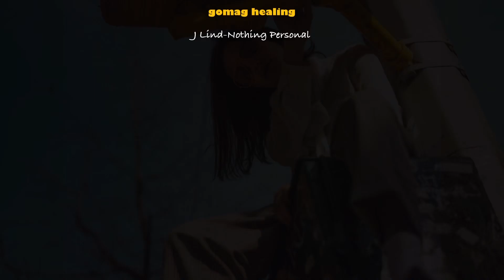Playlistㅣ위로의 말이 되더라, 내가 듣고픈 말을 남에게 건네면..🎧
🔻Timeline🔻
00:00 J Lind-Nothing Personal
03:40 Israel Wasserman-Say What You Want
07:23 Jake Winstrom-Big Black Dog
11:02 Jake Winstrom-Breaking up the Band
15:40 Jill & Tony-Practice Fire
19:09 Jill & Tony-Short Straws
22:54 John Coggins-I Get Up
26:36 John Coggins-I Once Loved a Girl